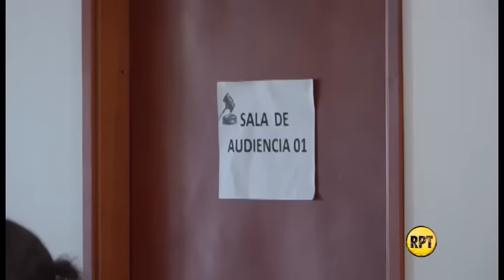Laura Herrera, la mujer que fue alcaldesa por un mes